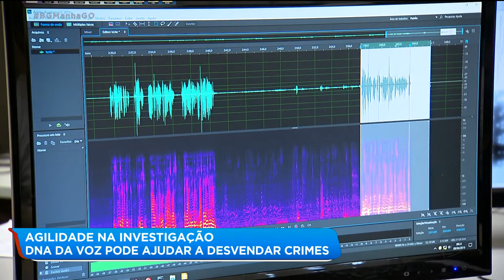AGILIDADE NA INVESTIGAÇÃO DNA DA VOZ PODE AJUDAR A DESVENDAR CRIMES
Uma tecnologia desenvolvida por peritos criminais goianos pode ajudar a desvendar crimes. Com o uso da inteligência artificial os peritos fazem um dna da voz dos suspeitos e descobrem se eles são culpados ou inocentes.